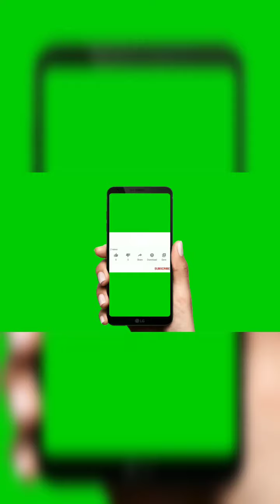Sheetal Ka Dance !! Sheetal ki dance video tik tok wali !!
About video.

is video mai sheetal ne 15 second ke song pe dance kiya hai , alg alg song pe , ummid karta hu ,apko sheetal ka dance pasand aye .
Follow Me

ttps://youtu.be/USR-MNnP2-s - Jagran mai dance on Nagin Dhun

- Nukkad Natak on महिला हिंसा

Dance video on mai teri nachai nachu su.

YOU SEARCH ON YOUTUBE

Dance on shorts video song
Dance on meshup
15 second dance video
tik tok dance video
sheetal ki dance video
suraj sheetal ki dance video

FREE copyright

this is not free copyright .
sorry you tube .

Thanks